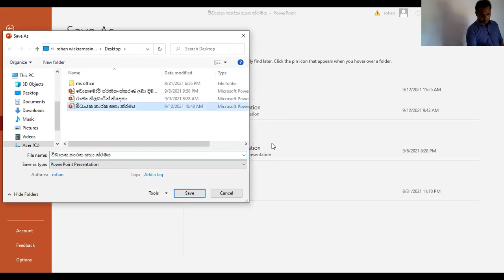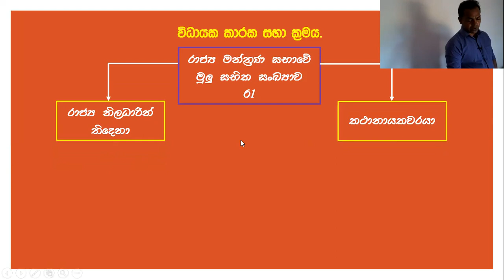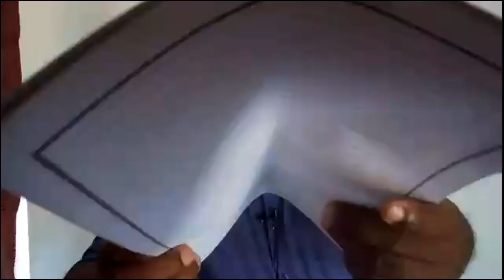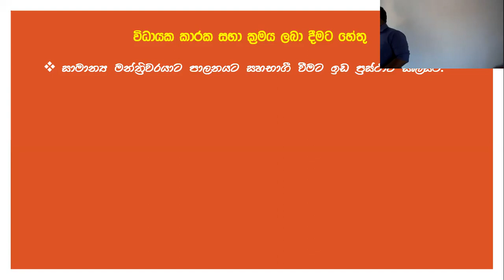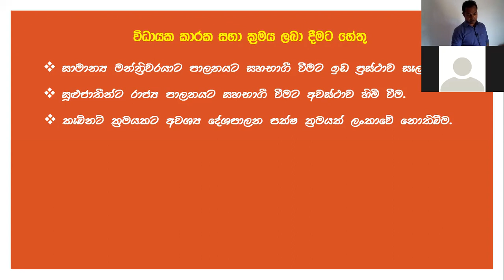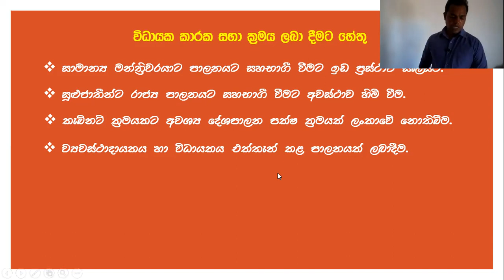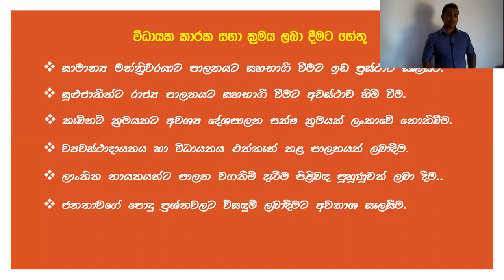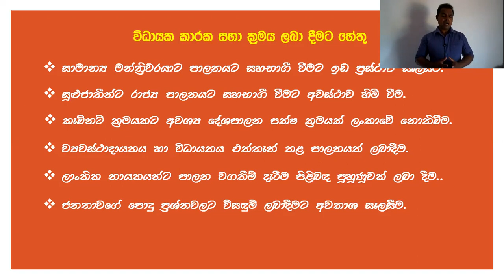2022 theory 2021 09 12 විධායක කාරක සභා